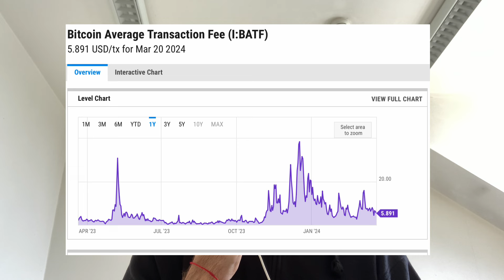Vyjádření mému k prodeji Bitcoinu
Ahoj. I když moje vyjadřovací schopnosti nejsou nejlepší, snad pochopíte o čem mluvím. Učím se zlepšovat ve vyjadřování tím, že dělám tyhle videa. Děkuji za podporu a v příštím videu už se asi budu věnovat něčemu jinému, než Bitcoin.